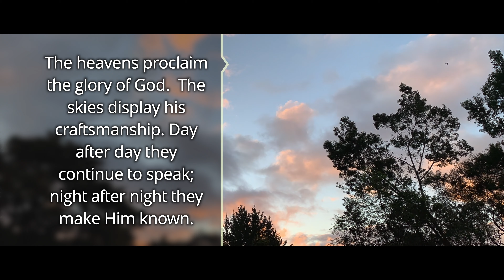Bread Crumbs: Nature's Rest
Nature has an incredible capacity to calm and centre the human spirit.